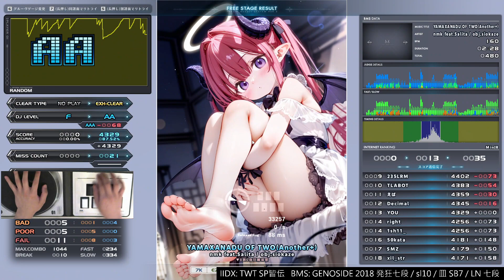▼8 YAMAXANADU OF TWO (Another+) EXHARD CLEAR｜発狂BMS